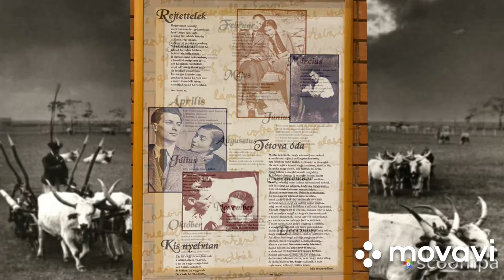RADNÓTI MIKLÓS RAZGLEDNICA 3.VERSE ELMONDJA NÉMETH NYIBA SÁNDOR A MAGYAR KULTÚRA LOVAGJA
Vers, Irodalom, NÉMETH NYIBA SÁNDOR művészete
NEM GYERMEKEKNEK KÉSZÜLT!